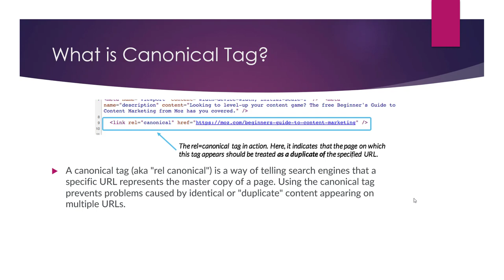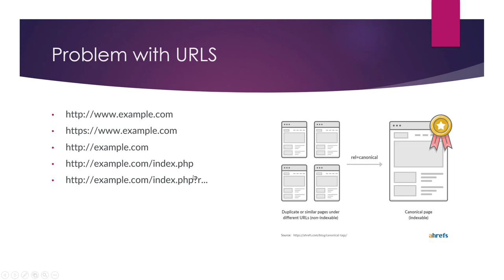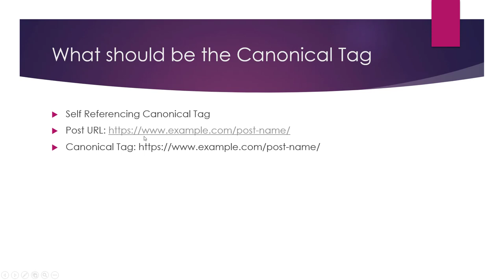What are Canonical Tags?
Canonical tags are HTML tags that are used to specify the preferred version of a webpage when there are multiple URLs that point to the same content. The tag is placed in the head section of the HTML document and looks like this:

Canonical tags are used to help prevent duplicate content issues, which can occur when the same content is accessible from multiple URLs. This can happen, for example, when a webpage is accessible with and without the "www" prefix, or when a webpage is accessible with both "http" and "https" protocols. Without a canonical tag, search engines may treat the multiple URLs as separate pages with duplicate content, which can negatively impact the SEO of the website.

By using a canonical tag, webmasters can specify the preferred version of the page and tell search engines to index that version instead of the other URLs. This can help to improve the SEO of the website by ensuring that the search engines are only indexing and ranking the preferred version of the page.

It's important to note that canonical tags are just one of several methods that can be used to prevent duplicate content issues. Other methods include using redirects, blocking duplicate pages with the robots.txt file, or using the "noindex" value in the robots meta tag.

In general, it's a good idea to use canonical tags sparingly and only when necessary, as overuse or misuse of the tag can have unintended consequences.

💥💥Vieo Chapters💥💥
00:00 Universal SEO Tool
00:48 Building Dofollow Comment Backlink
03:50 Building Dofollow Forum Backlinks
14:32 Ending

This video includes: